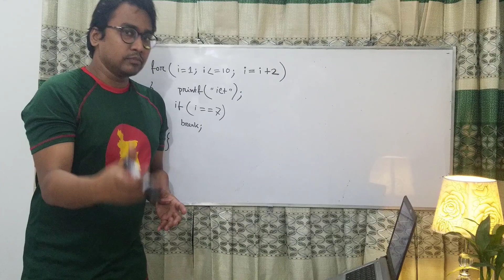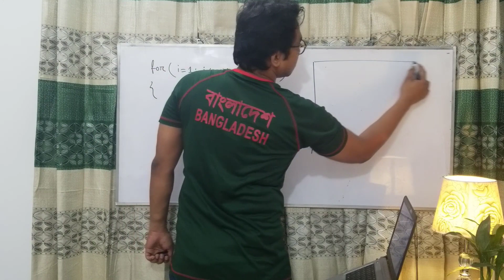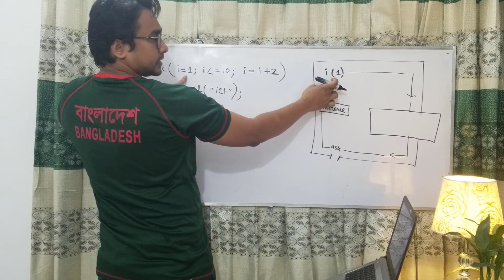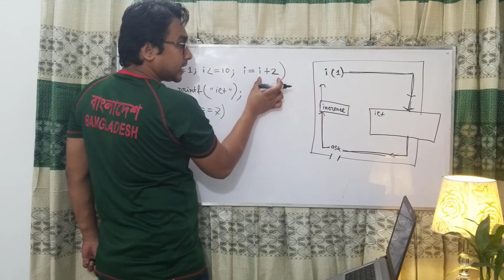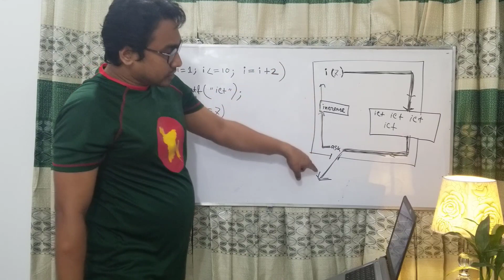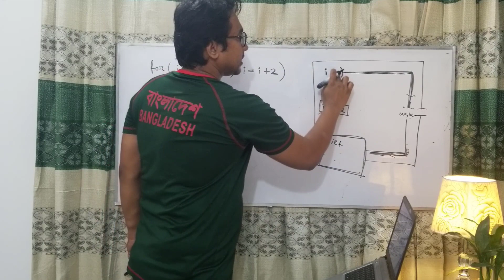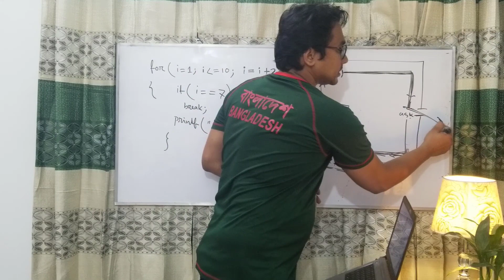ict hsc programming easiest method part-1*প্রোগ্রামিং না বুঝেও MCQ ans.*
HSC ICT chapter 5 is programming chapter.In this stage students first time introduce with programming.So many of students feel difficult to learn.In this video i am trying to make it easy.

এস এস সি ২০২০ তথ্য ও যোগাযোগ প্রযুক্তি mcq উত্তরমালা
এসএসসি আইসিটি
তথ্য ও যোগাযোগ প্রযুক্তি ৫ম অধ্যায়
এসএসসি আইসিটি বাংলা